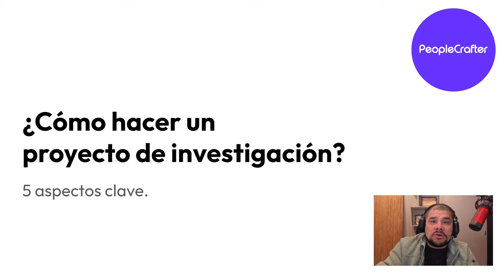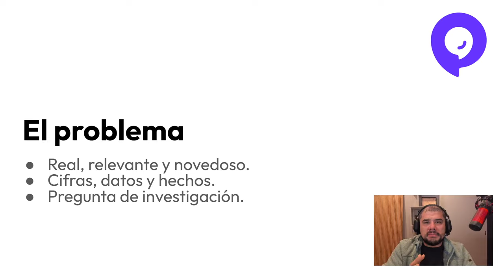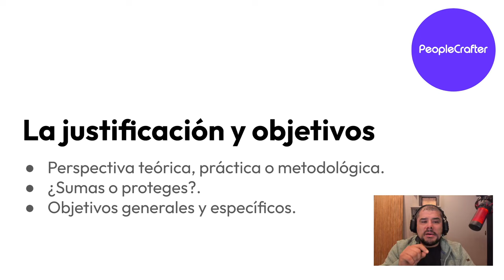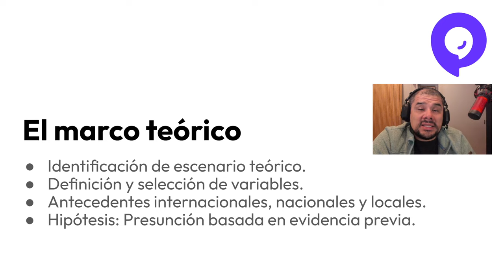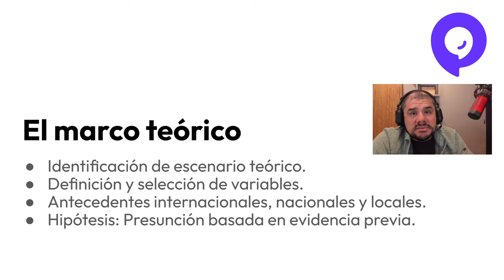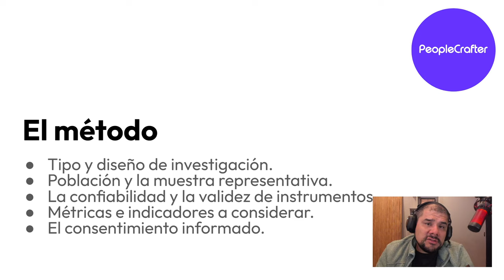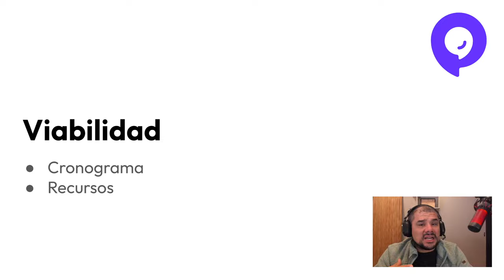¿Cómo hacer un proyecto de investigación científica? - Los errores más comunes.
Errores comunes al momento de hacer un proyecto de investigación científica.